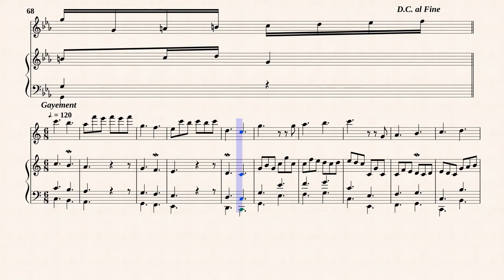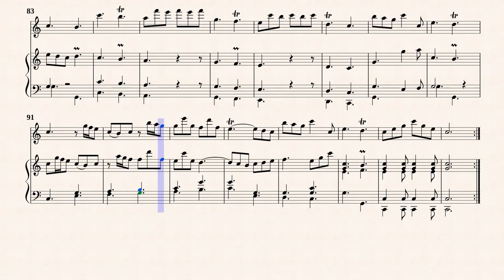Boismortier, J. B. _ Flute Sonata Op.91 No.5 in A-Dur [Recorder, Cembalo]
Flute Sonata No.5 in A-major, PB 668
from " VI Sonates pour clavecin et une flûte traversière, Op.91 "
Transcribed for Recorder and Cembalo in C-Dur